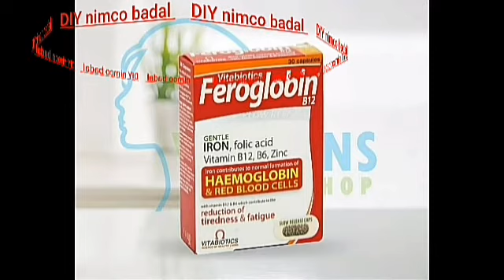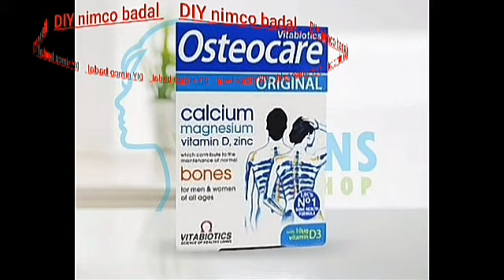Isticmaal uurka kahor🤰 3bilood 🤰 hemoglobin